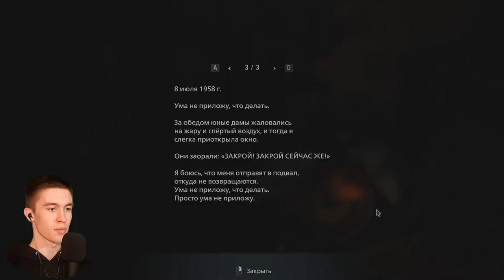ДЕВКИ - КРОВОПИЙЦЫ ► Resident Evil Village #2